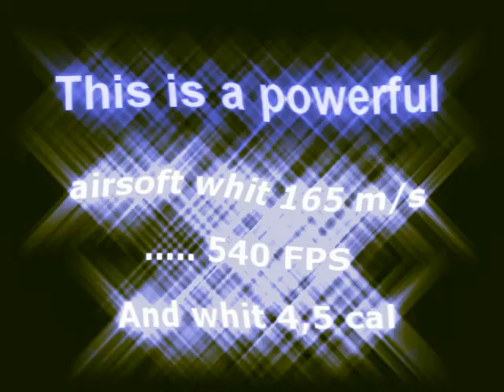Dan Wesson 8 Revolver 4,5 cal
This is a powerful airsoft. whit 165 m/s and 540 FPS